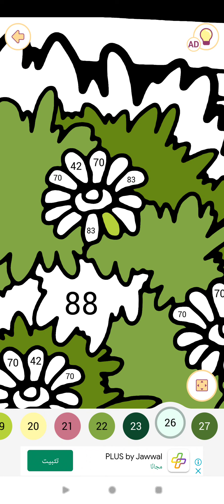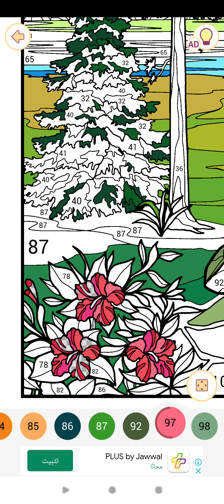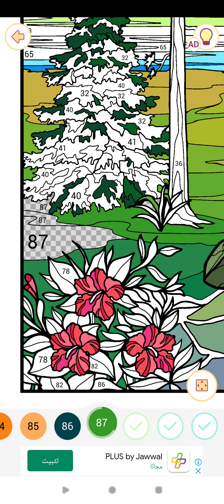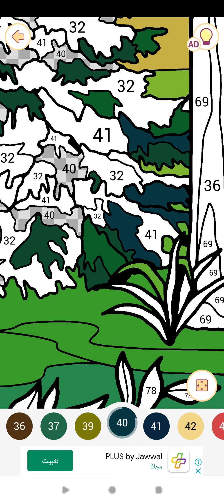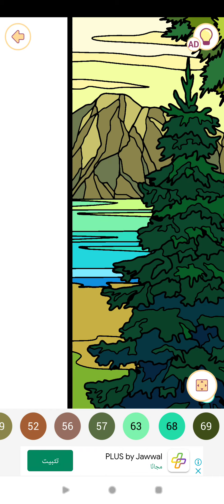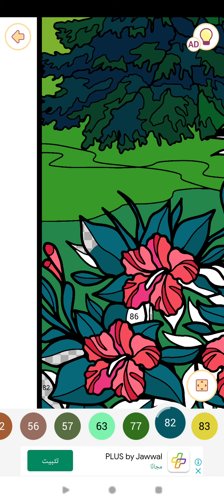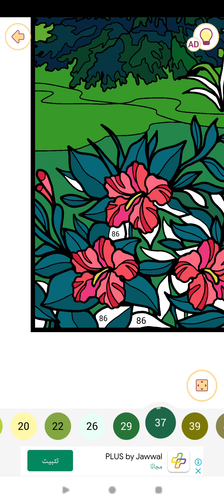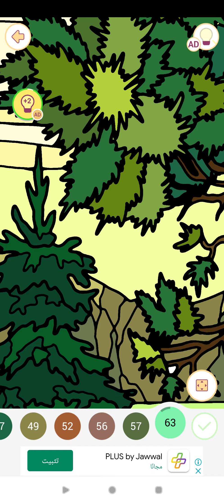Happy Color™ Color by Number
Yosef Anan#9239